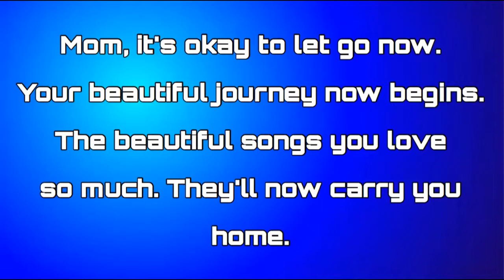SAYING GOODBYE TO TRIBAL ELDER LILA HOVIETZ CARTER LV PAIUTE TRIBE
This video is for a memorial dedication only! It cannot be used for financial gain for any person or group except for the copyright originator.